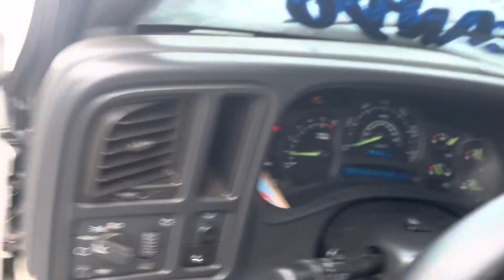WE GET OVER 3FT OF SNOW ❄️ SS BUMPER ON MY CATEYE 🍭